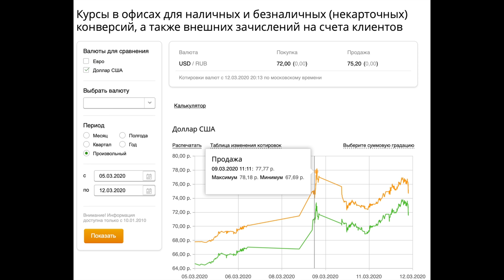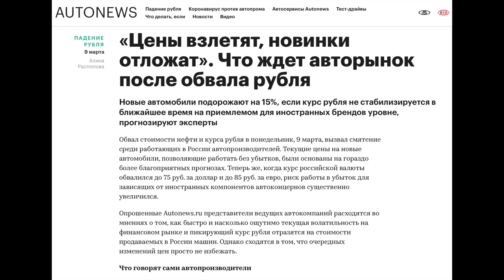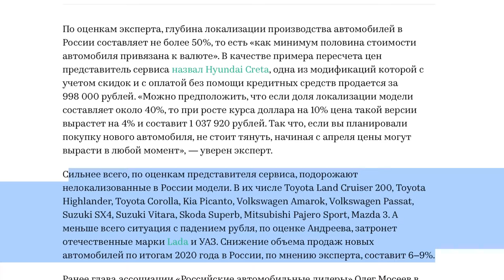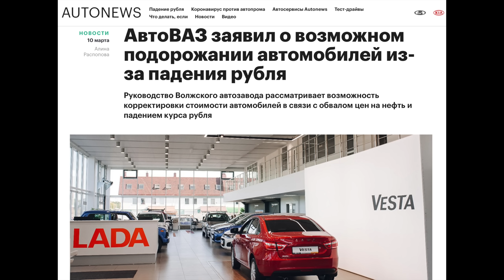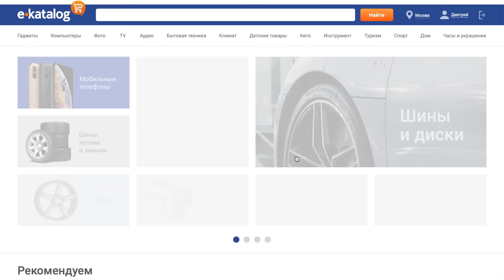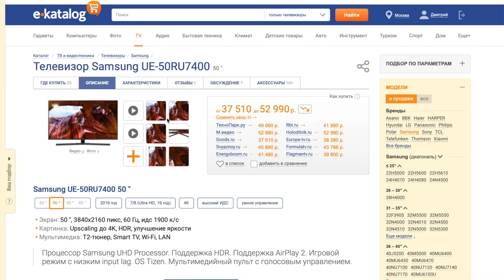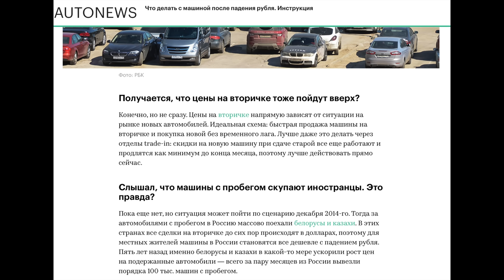ЧТО ТВОРИТСЯ НА АВТО РЫНКЕ? ВСЯ ПРАВДА ПРОИСХОДЯЩЕГО! СПЕКУЛЯЦИЯ НА ЦЕНАХ!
В стране творится ХАОС! Поэтому не дайте себя обмануть и перед покупкой смотрит все цены через Е-каталог
В "чёрный понедельник" 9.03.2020 произошел обвал цен на нефть и скачок курса доллара. Что произошло за эту неделю на авто рынке? Рассказываю последовательно всю суть происходящего.